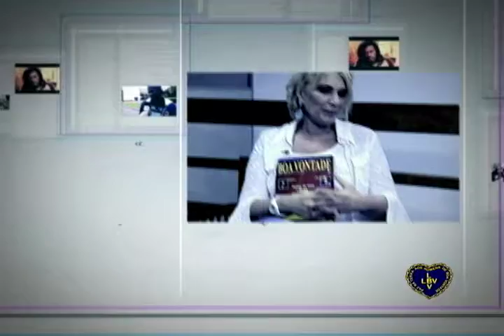A arte da interpretação na dublagem (Parte 2)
Tema: A arte da interpretação na dublagem
Entrevistada: Selma Lopes - atriz/dubladora